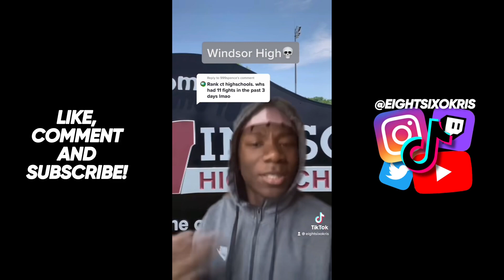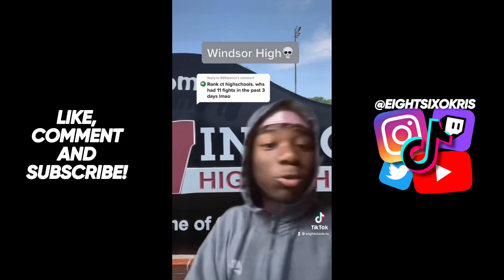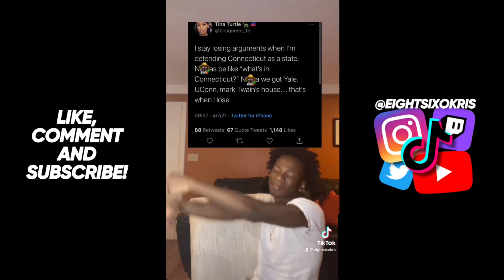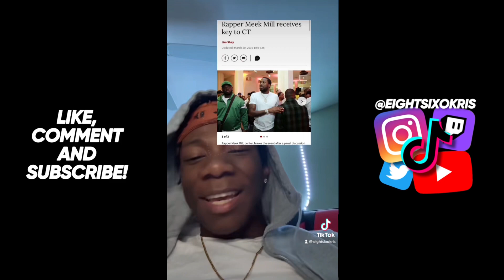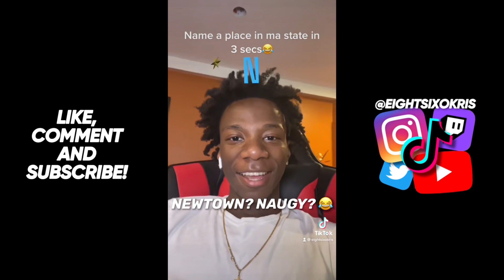EIGHTSIXOKRIS BEST CONNECTICUT TIKTOKS COMPILATION 😂 (Part 2/2)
CT GANG😂⛽️! A wrap-up of my most viral and funniest tiktok vids about Connecticut since I started posting 1 year ago❗️A lot of my CT vids are scattered across my TikTok b/c I do other content as well so I made it easier for y’all to see em all. It’s 2 parts, sit back grab some friends and snacks & ENJOYY 😎 Look forward to makin more comps for y’all 😈

LET’S TAKE YOUTUBE OVER TOO 🥳

**PSA! FOR THE KARENS🤣**
Nothing I say or post relating to any place, group of people or establishment is intended to spread misinformation or hate. All my posts are made in good fun and are not made to be taken as offensive. In my videos I demonstrate the reality of where I’m from in all aspects. But the main intent will always be to push the culture we have and shed light on CT. A CT area code is in my name. Wherever I go they’re going to always know that this is where I come from.

Eightsixokris Connecticut CT TikToks Reaction Dd Osama Ddg Girl Bestfriend Prettyboyfredo Kylerichh Kai Cenat World Cup Nba Youngboy Bobby Shmurda Lil Baby Nfl Nba LeBron James Stephen Curry Lionel Messi Cristiano Ronaldo Nba2k23 Jumpshot Madden 23 Youtuber Storytime Story Time Kay Flock Tiktok Shorts Reels Funny Videos Funny Fails Speed IShowSpeed MrBeast Mr Beast KSI Adin Ross Stream Twitch Streamer Duke Dennis AMP RDC World Skits Movie Movies Black Panther Wakanda Forever Brick Prank Jubilee Blind Date